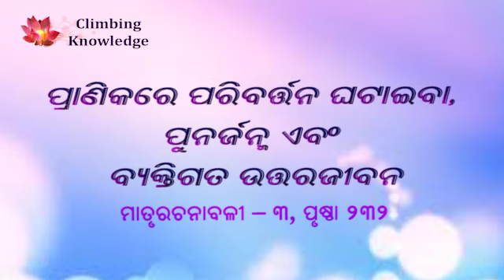Part 02 Vital Conversion—Rebirth and Personal Survival II Nishitharanjan